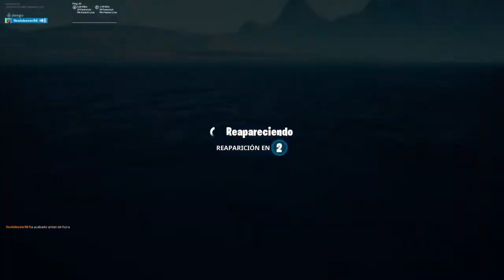Como ACTIVAR el MODO CARICATURA/CÓMIC en el MAPA de FORTNITE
✅ NO TE SABIAS ESTE TRUCO? QUIERES VER TODO EL MAPA EN MODO CARICATURA? ENTRA YA EN ESTE VIDEO!

Apóyame como Creador: SantiagoGaglione

La edición, clips y audio de este video fueron hechos por mi persona.